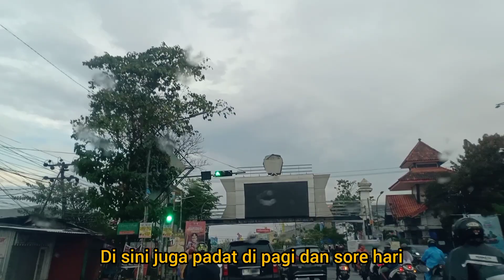Trip jalan dari pettarani ke simpang lima sungguminasa Gowa//hujan ke dua November 2023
trip jalan dari jln AP pettarani ke simpang lima sungguminasa gowa,hujan ke dua november 2023,assalamu alaikum sahabat @sulselok2593 , selamat datang di chanel yang membahas seputar Sulawesi Selatan.
Dalam vidio kali ini kita akan trip perjalanan dari jalan ap pettarani lanjut ke Jln Alauddin tembus ke kabupaten Gowa di simpang lima sungguminasa, pada saat kami jalan alhamdulillah ada hujan, hujan ini merupakan hujan yang kedua kalinya setelah musim kemarau.
tonton sampai habis ya keseruannya sehingga teman teman tau kondisi jalan dan juga lalulintas yang kami lewati.

Apabila berkenan teman dan sahabatku bisa langsung nonton vidio saya yang lain dengan cara;;;
Hastag:::::::::

tag.

mohon maaf apabila dalam penyajian vidio ada kekeliruan🙏🙏🙏